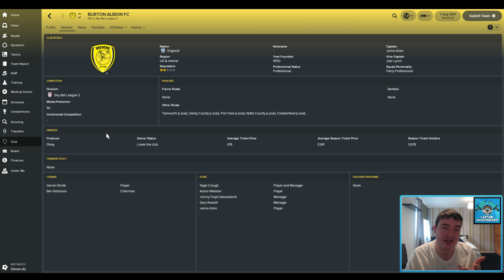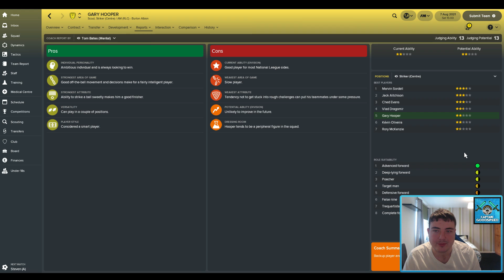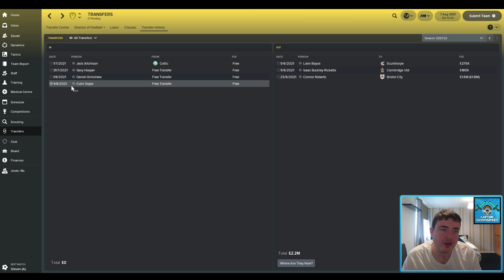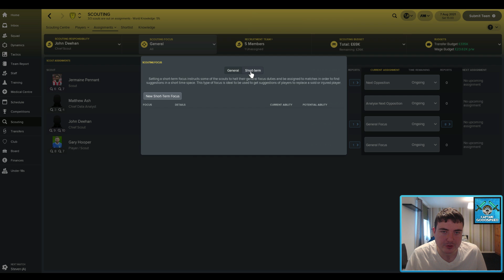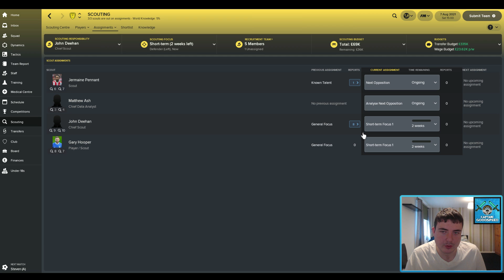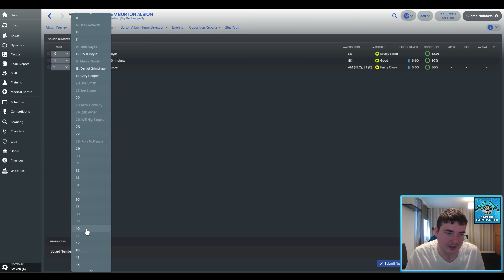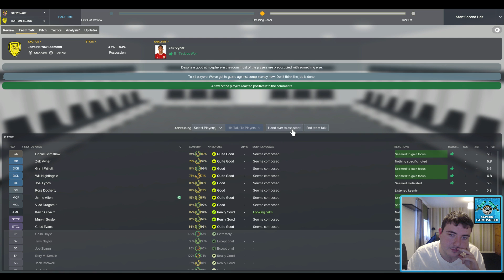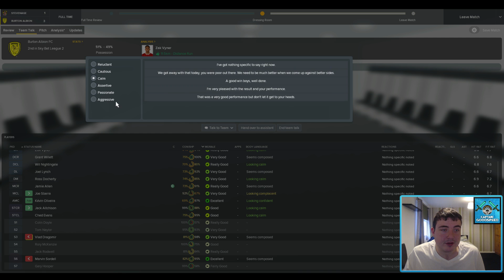Let's Play FM18 | The Journeyman (Burton) S05 E01: WE KEPT OUR JOB! | Football Manager 2018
Let's Play FM18 with some NEW Football Manager 2018 everyone! We began our FM18 Journeyman save for Football Manager 2018 at the club closest to my front door in Non-League: Blyth Spartans in the Vanarama National League North before getting sacked 6 months later! We then continued the journey with a club in the same league - Curzon Ashton! We pulled off one of the greatest escapes from relegation of all time before steadying the ship in our second season and guiding them to 16th place after 34 games. Then we get approached by Boston United! Steering Boston to stability in our first season we then pushed for the title in season 3 and it went to the wire as we went up as champions! After only a handful of games in the Vanarama National League, we got approached by Burton Albion in League 1 with our Boston side in the playoff positions! This is a huge opportunity - how will we do in our FM18 Burton Albion? Help me to decide which jobs to apply for and which job offers to accept as we embark on our worldwide adventure on FM18.